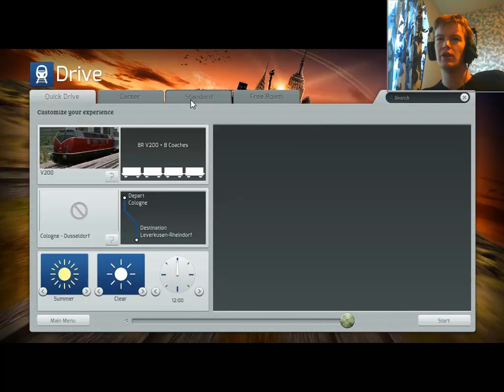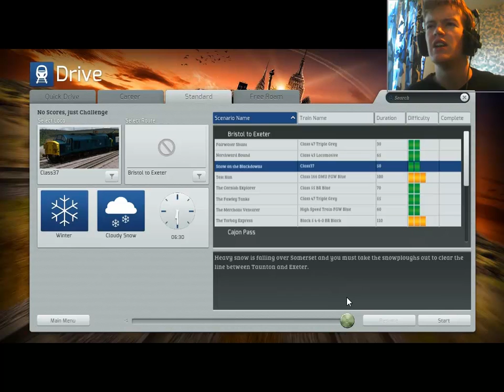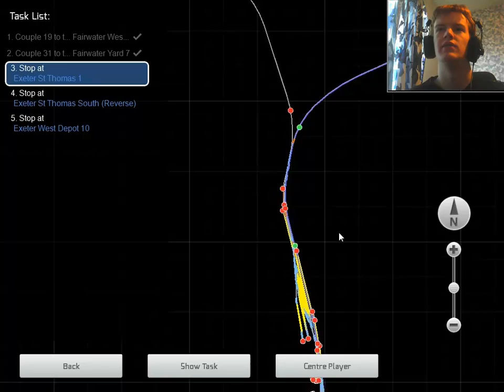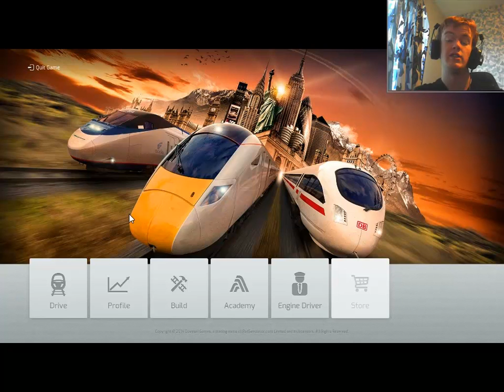Let's Play Train Simulator 2015: Snow on the Blackdowns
My Let's Play of Train Simulator 2015, i have 150+ DLCs included in the game, i hope you enjoy :)

You can also follow me and do the previously mentioned things on Twitter